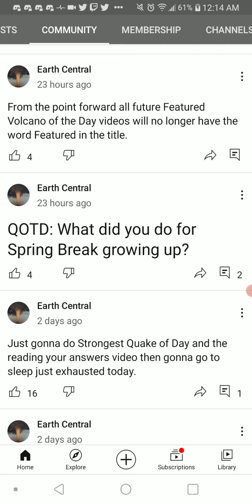Reading Your Answers: 3-22-21 Spring Break